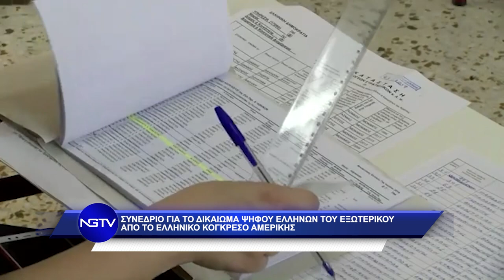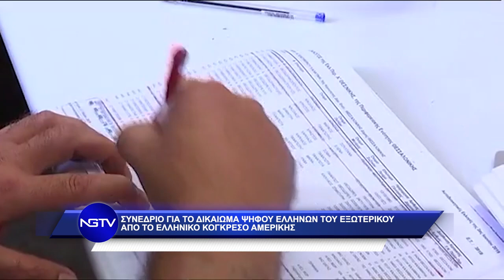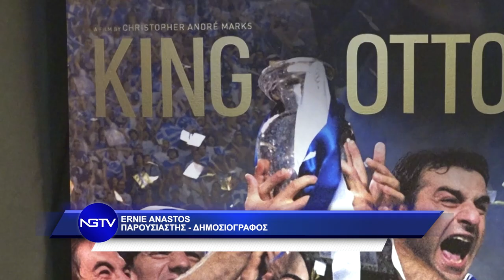Δελτίο Ειδήσεων New Greek TV 5-14-2022 WEEKLY EDITION - GREEK LANGUAGE